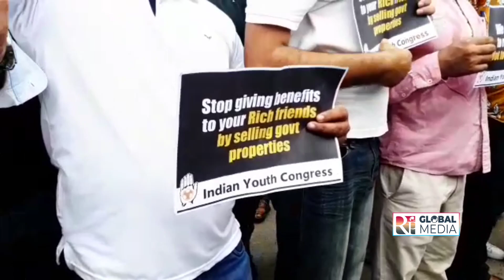Youth Congress Protest against Central Government